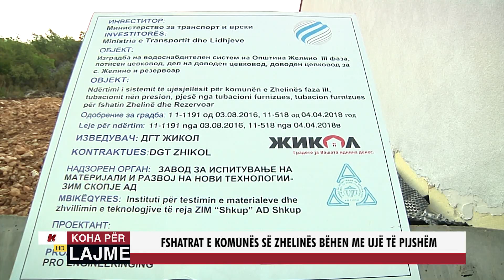FSHATRAT E KOMUNËS SË ZHELINËS BËHEN ME UJË TË PIJSHËM